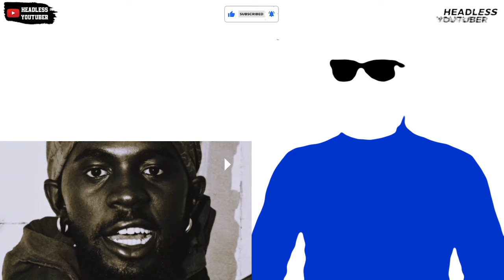Black Sherif sends a Warning to the Haters || Shut Up Breakdown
Black Sherif New Song Shut Up is out now. This is the full breakdown of the song.